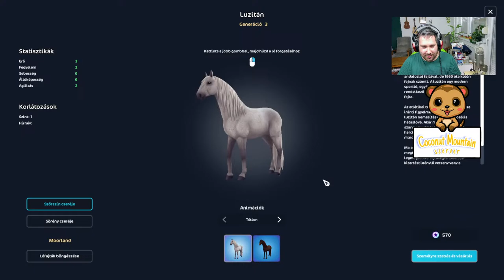TAVASZI SZÜNETI SSO - LOVAS FESZTIVÁL ÉS EGYEBEK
ÚJ SC KÓD : THESABINEOFFICE

CÉL: 8000 MONGUFTA ♥

A Hónap első támogatója: MariaNight

Februári támogatók, Donételők élő adásban:
- MariaNight
- GamerFan
- Christina
- powerglove destroyer
- stxxrgiirl
- Tifi ツ
- Eszter Kovacs-hanka

♥Köszönöm szépen, hogy tagok lettek ♥ :
Disty
Anna Laura Nagy
Hunor96
SSO Nina
FarkasDani Gaming
Csaba Modos
Krisztofer goat
Laura Kalányos
DDve
Vince Fekete
Bence Polgári
Laraaa
Viktória
Nikke
Tábi Norbert
Krepsz Áron
Kisa
Sprout
SCATTYWEB
L.Dori
Cristina
GamerFan Chanel
Dave zene free
Kasumi
Olivér Bacsó
Mongufta Workshop+2 fiók
Hanna
Réka Fábián
Almás Karolina
abigeal
Jázmin Király
Barbi Gulyás
Varga-Juhász Viktória
zenohw
StreetVideó
Takanashi Kikki
Bonnyxx
Maybe Sarah
MariaNight
Smeliboy
Filter Nélkül +2 fiók
Jhon
Tamás Nyársik
Emmy
Zsombor Gyulavári
powerglove destroyer
ZsombiVGX
AmyHammer
Szabyy
József Mongufta
Tünde Szécsényi +2 fiók
KrisszHUNHDGaming
Varnyú Geckri
Szakadjon beléd egy marék nápolyi
emmieparaplu
Phoenix
Leah Dragonsfan
bagszipoke
Imre
Gergő Nádár
frog_pati
Eszter Nóra Mészáros
PRO hungary
SzarnyasLany
senkilanya
bagszi
Lea_Bluewind
Hargita Czifra
Ármin princz